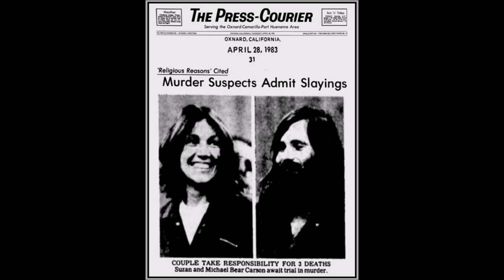Michael and Suzan Carson - The San Francisco Witch Killers - Serial Killing Couple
Biography of the couple who were anything but 'Peace and Love'. Taken from The Ultimate Killer Collection by Stewart Andel.